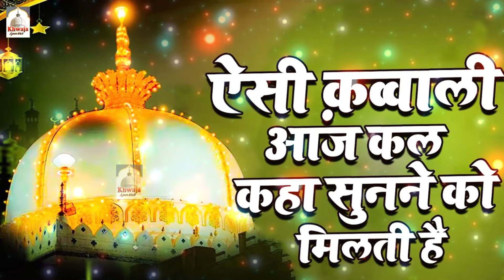Khwaja Ji New Qawwali 2024 - Khwaja Garib Nawaz Qawwali 2024 - Khwaja Ji Nonstop Qawwali 2024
Khwaja Ji New Qawwali 2024 - Khwaja Garib Nawaz Qawwali 2024 - Khwaja Ji Nonstop Qawwali 2024 | Ghulam Sabir Ghulam Waris

Video Name : APNE KHWAJA KE KURBAN JAU
Album Name : KHOLO KARAM KA DARWAZA YA KHWAJA
Singer : GULAM SABIR, GULAM WARIS